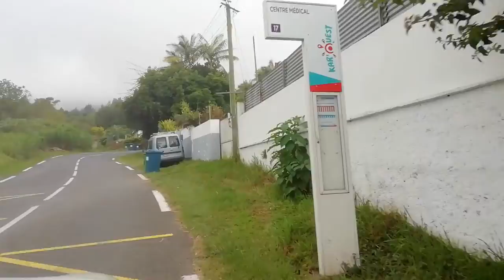Tourisme Travel: The Reunion island - Dos-d'âne 2020 à la Réunion 20